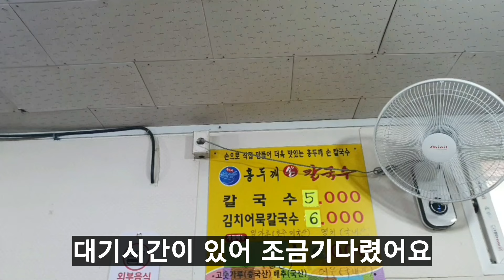5천원가성비좋은홍두깨칼국수드셔보세요#홍두깨칼국수#은퇴#먹방